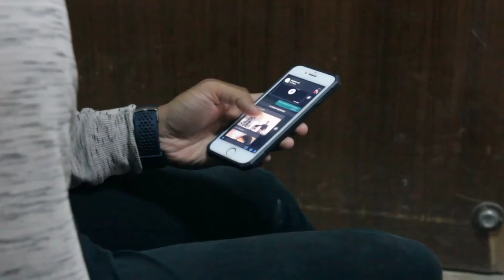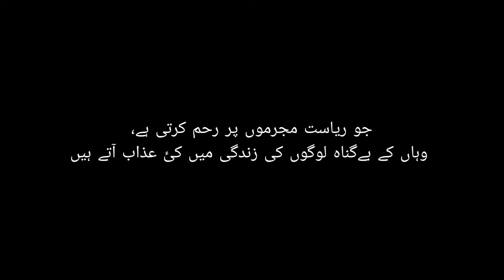Short Film ON Snatching | MADE BY Students OF Karachi University Business School (KUBS) | A Solution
Short Film ON Snatching | MADE BY Students OF Karachi University Business School (KUBS) | A Solution to snatching in Pakistan.